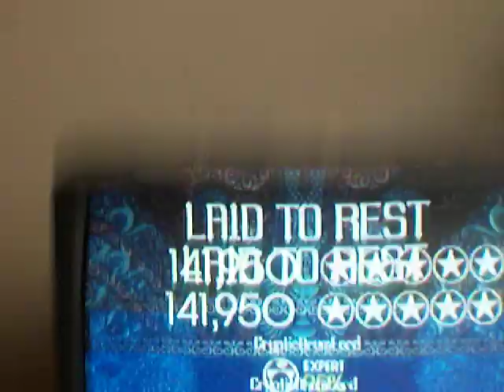Rock Band 2 Laid to Rest sightread expert drums 5*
A sightread of Laid to rest by Lamb of God, released today.